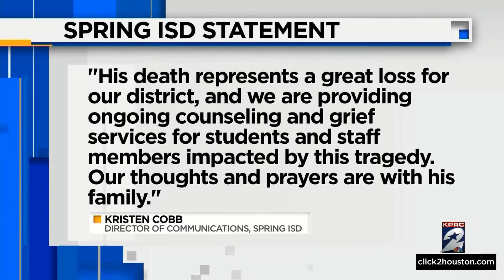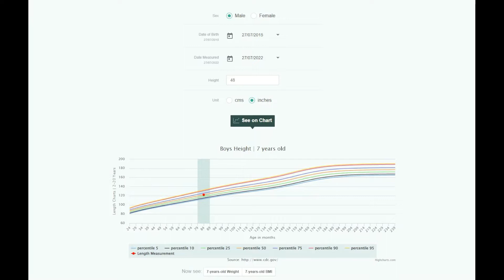7-year-old Troy Khoeler found in a washing machine case solved!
7-year-old found in a washing machine case solved!